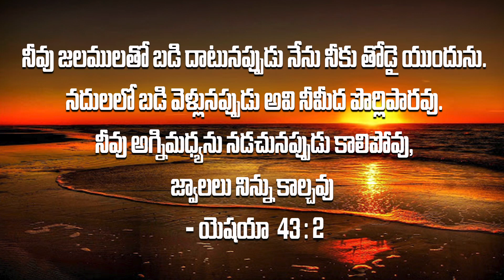Today God's Word & Daily Devotion By | J.Judson Abraham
When you pass through the waters, I will be with you;
And through the rivers, they shall not overflow you.
When you walk through the fire, you shall not be burned,
Nor shall the flame scorch you.